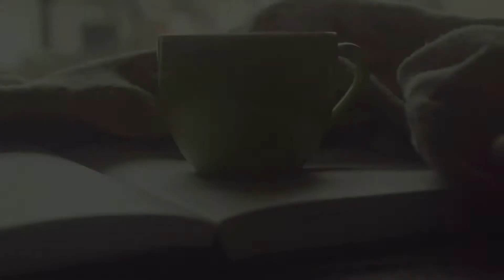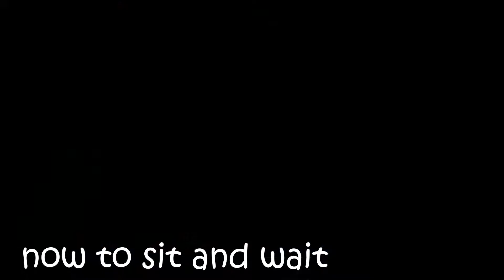Daily Vlog #26: Poorly Puss, Seedling Reveal & Craft Shows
Hi everyone,
Daxter hasn't been himself the last few days, he seems to have picked up a little so maybe he ate something he shouldn't have. I've been re-potting the seedlings and so far so good. The weather is a bit hit and miss here, fingers crossed for better weather soon.
Hope you're all well and safe and thanks for tuning in again.